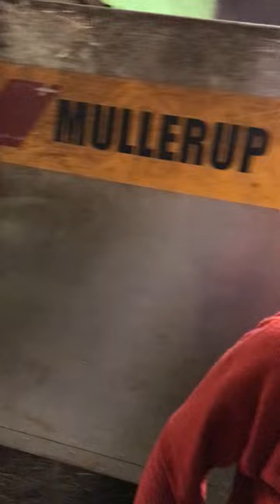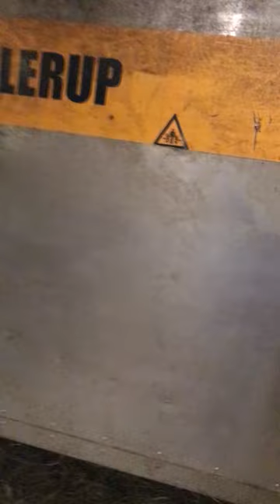Tackling cow traffic jams and accommodating individual cow wills before bedtime - 23-178